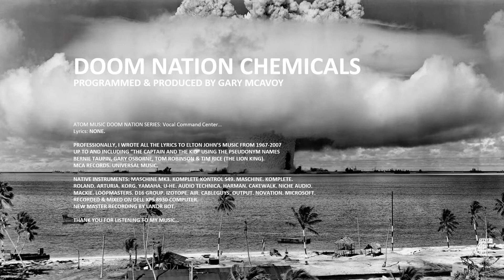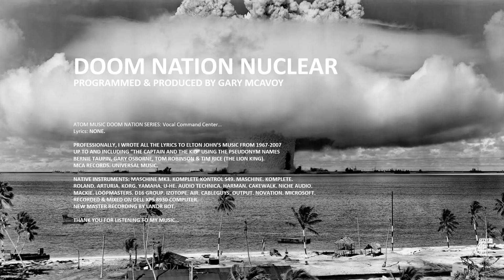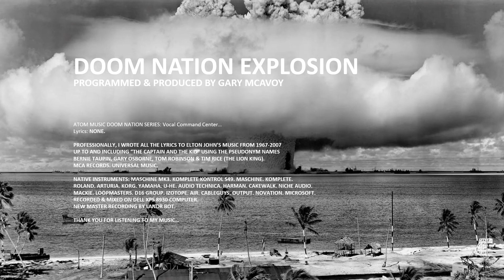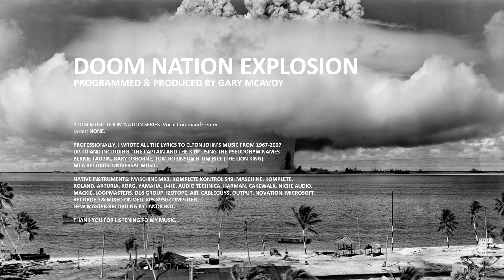Doom Nation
Programmed and Produced by Gary McAvoy